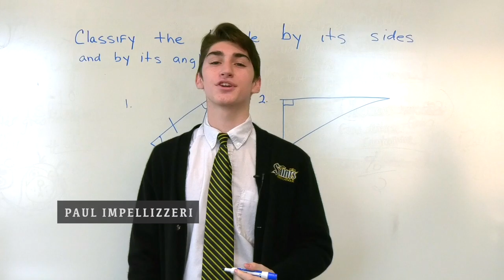Berks Catholic High School